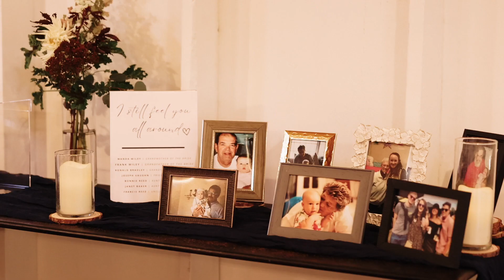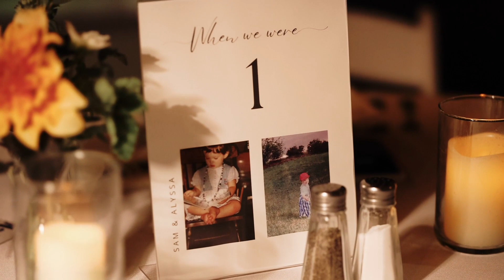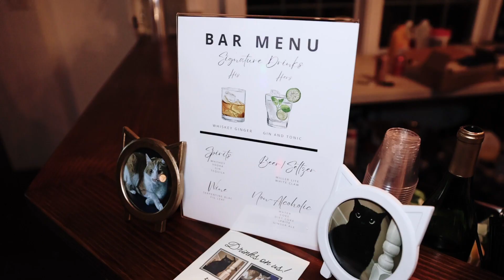Alyssa and Sam | Cinematic Wedding Highlight | Fredericksburg, VA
We're thrilled to have you here celebrating with us on this joyous occasion! 🎉💖

► SHARE WITH LOVE! ➤

Welcome to Thibecs Production, your haven for heartwarming wedding videos! Here, we share unforgettable moments from ceremonies and receptions, capturing all the magic and love of these special days. Our mission is to create everlasting and authentic memories, allowing you to relive the emotions whenever you watch.

Join us for complete records of stunning ceremonies and receptions, filled with love, laughter, and tears of happiness. Each video tells a unique story, and we're honored to be a part of these significant moments in your life.

We thank you for choosing Thibecs Production to be a part of your special day. May the journey you're about to embark upon be filled with love, joy, and togetherness.

Celebrate Love! 💍🎥